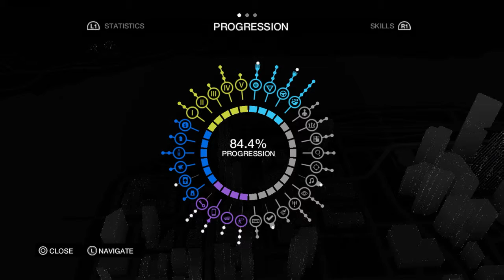Watchdogs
In a feeble attempt to bring some positivity to the misery entrenched world of gaming, I talk about Watchdogs.